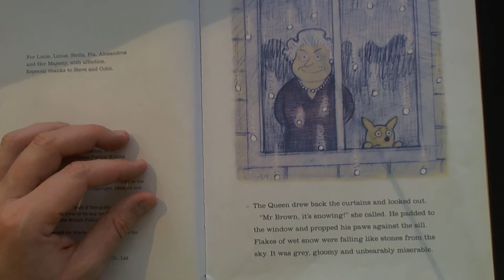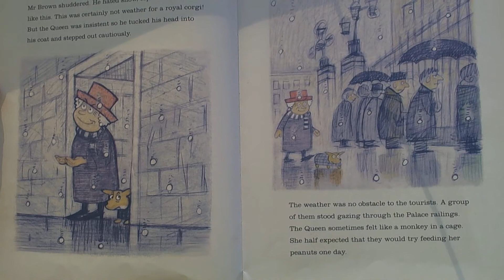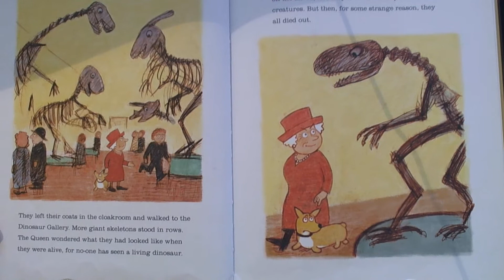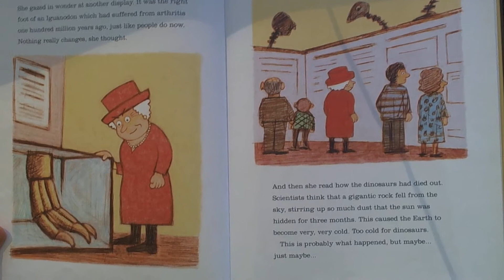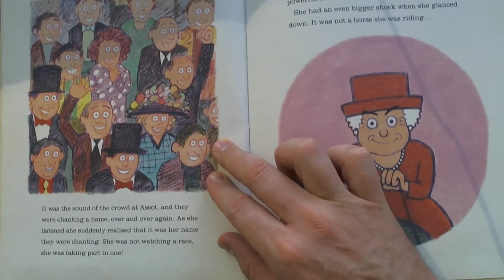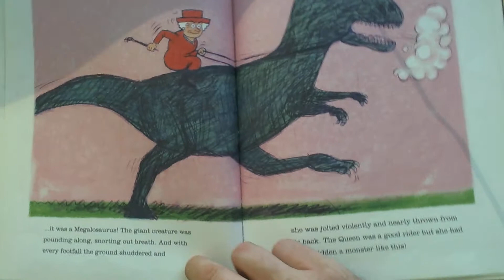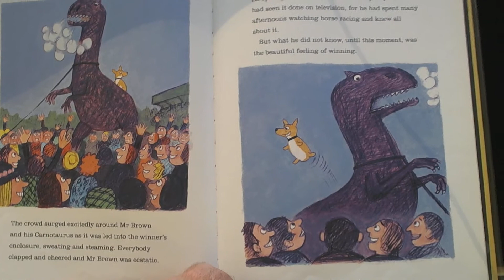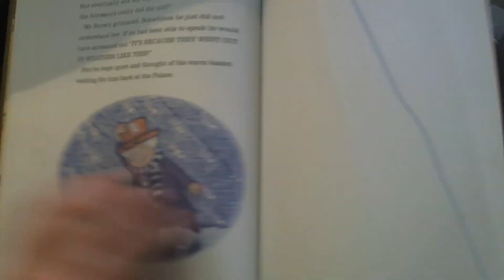The Queen and Mr Brown - a Day for Dinosaurs